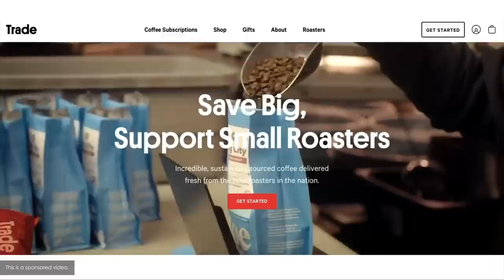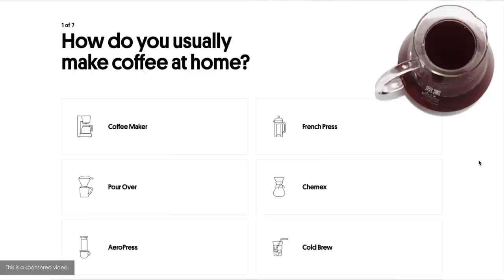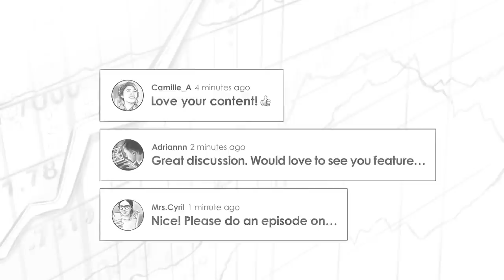BTC086: The Macro Hurricane w/ Lawrence Lepard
Preston Pysh talks with finance expert, Lawrence Lepard, about all things macro and what to expect in the coming two quarters of 2022.

IN THIS EPISODE, YOU’LL LEARN:
00:00:00 - Intro
00:00:12 - Why it's so hard for businesses to operate in this environment.
00:01:00 - Does Larry see the economy starting to get deflationary any time soon?
00:07:00 - His thoughts on the CDS for banks right now.
00:09:56 - How do things unfold in Europe?
00:17:47 - Future manipulating the spot Bitcoin Price.
00:27:38 - More QE.
00:39:05 - What does Russia want and what's their end game?
00:42:13 - At what point does the bond market preemptively stop believing the FED can normalize?
00:49:16 - Advice for people on a fixed income
00:57:07 - What are the top three charts Larry pays attention to?